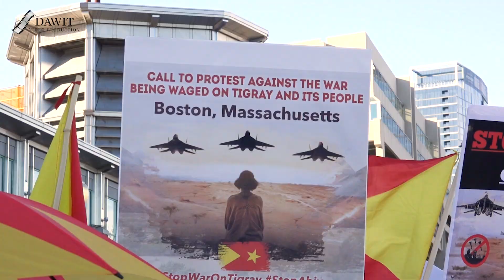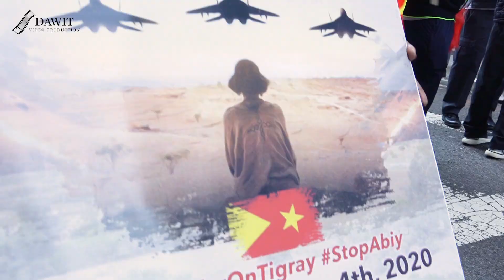Protest Against the Ongoing War on Tigray and its People - Boston, Massachusetts